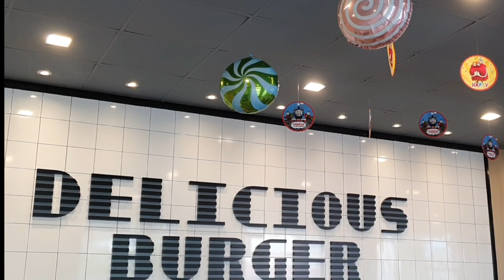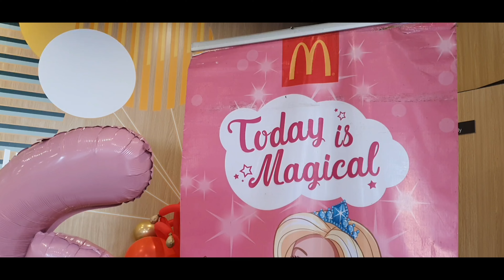SOFIA TURNS SIX 🙋‍♀️ 20230603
F I L M E D  03 June 2023
1 Y E A R A G O

jandj